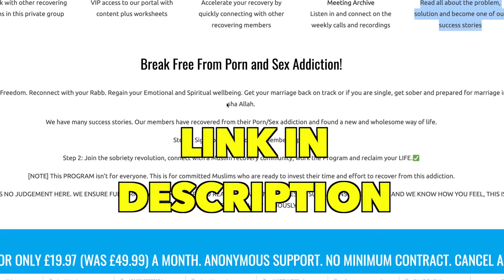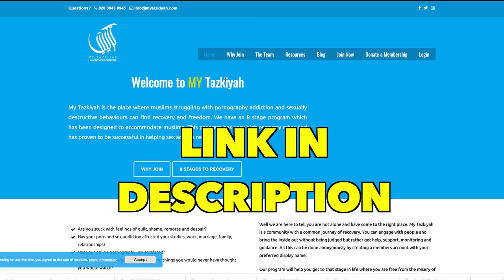Here is a clickbaity title about me quitting islam!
I'm QUITTING Islam!
Quitting islam the solution, quitting your bad habits are!